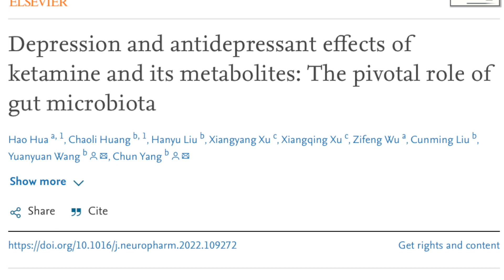Ketamine's Effect On Your Gut Microbiome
Studies show that ketamine can affect your gut microbiome, which in turn can affect experiencing depression. In this video Dr. Ko shares a study which shows how the interplay of ketamine and your microbiome can contribute to alleviating your depression.

Study discussed in this video:
Hua H, Huang C, Liu H, Xu X, Xu X, Wu Z, Liu C, Wang Y, Yang C. Depression and antidepressant effects of ketamine and its metabolites: The pivotal role of gut microbiota. Neuropharmacology. 2022 Dec 1;220:109272. doi: 10.1016/j.neuropharm.2022.109272. Epub 2022 Sep 25. PMID: 36170927.

No material on this side is intended to be a substitute for professional medical advice, diagnosis, or treatment. Always see the advice of your physician or other qualified healthcare professional with any questions you may have regarding a medical condition or treatment and before undertaking a new health care regiment. Never disregard professional medical advice or delay in seeking it because of something you have seen on this YouTube channel. This information is not intended to create, and receipt or viewing does not constitute, a physician-patient relationship. This video describes the off-label use of ketamine and the FDA has not approved ketamine for use in mood /pain disorders.

Our mission at Reset Ketamine is to provide innovative, holistic, and rapid treatment for depression, anxiety, PTSD, & chronic pain so you can go back to living a whole, healthy life.

Reset Ketamine is the first ketamine infusion clinic in Palm Springs, California & serves the entire Coachella Valley.